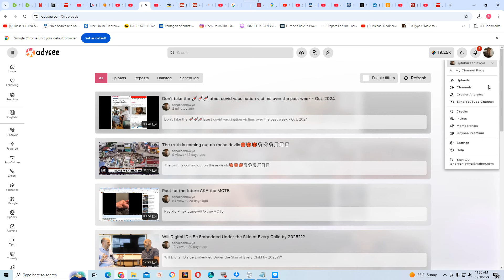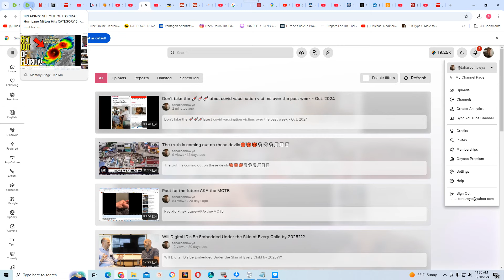GMS is now on ROKU TV, Rumble, and Odysee